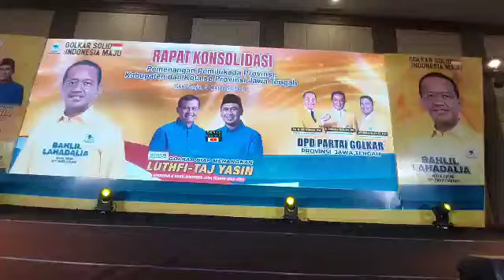Bahlil Ketum Pohon Beringin Turun Gunung Masuk Kandang Banteng, Jadikan Jateng Lumbung Suara Golkar